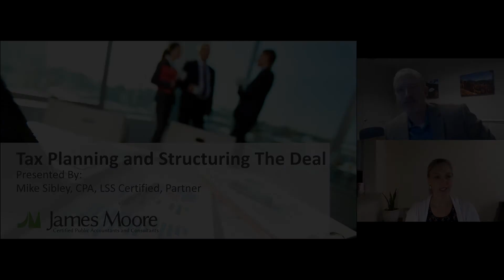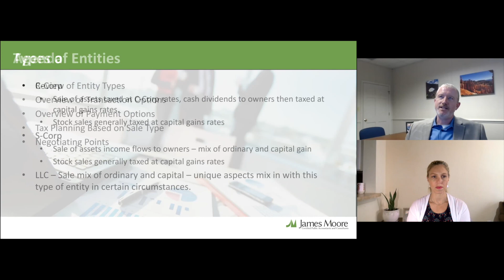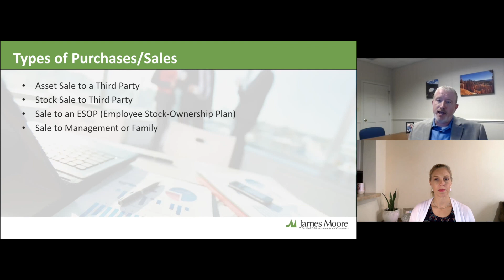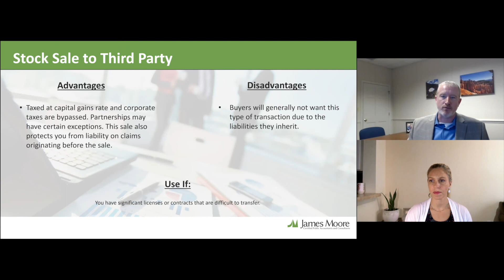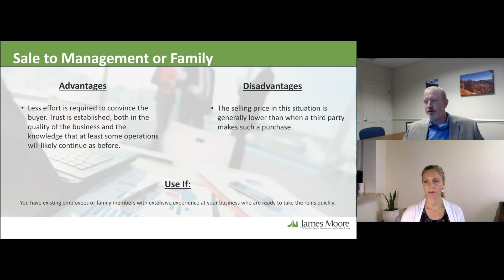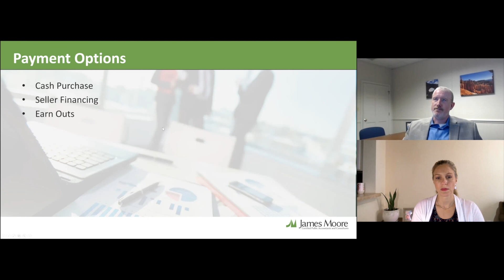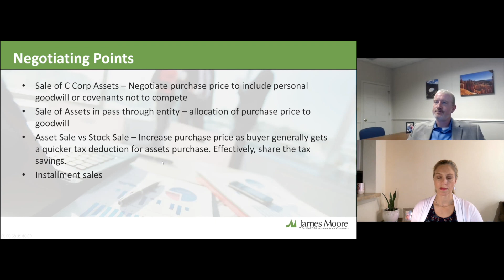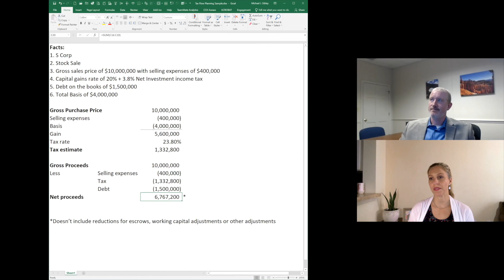Session 5: Tax Planning and Structuring the Deal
About Velocity Advisory Group

Velocity Advisory Group delivers strategic support and development opportunities that senior leaders need to align their teams and lift their organization. The Velocity team brings extensive experience in strategic consulting, executive coaching, business transitions, and developing talent through intentional culture initiatives. For over 12 years, they have been committed to building momentum across organizations by equipping leaders with the tools and intelligence needed to elevate culture, eliminate inefficiencies, and propel strategic action.